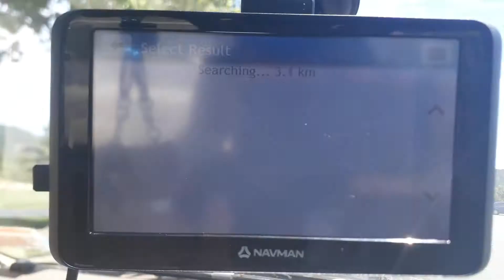It's Too Hot, Let's Go For A Swim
Finally got to check out H2O Xtream in Upper Hutt

My Gear